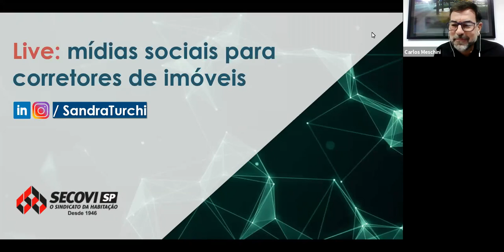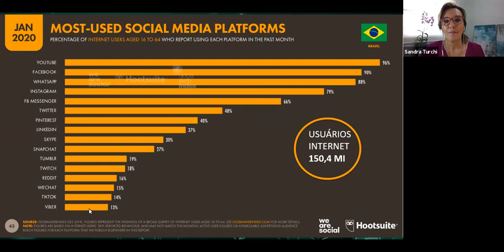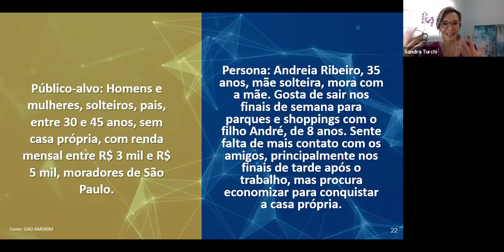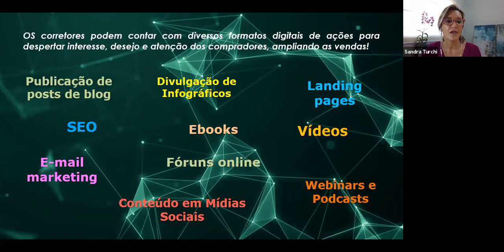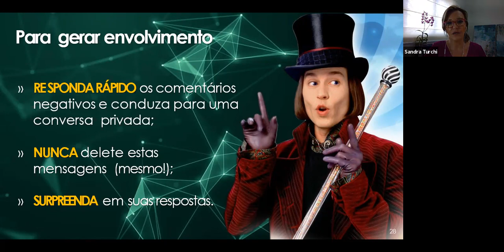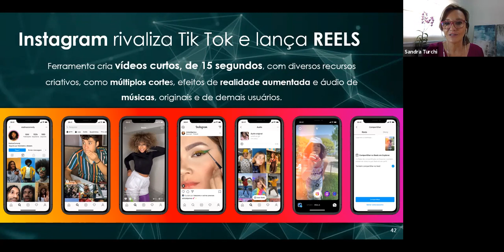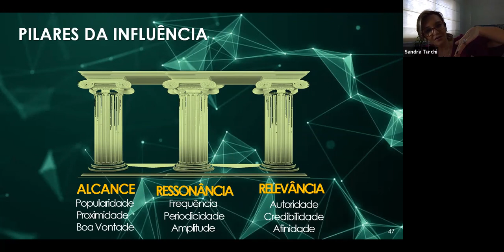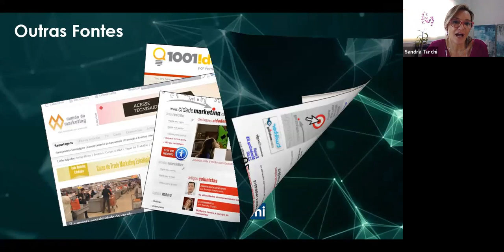Mídias sociais para corretores de imóveis